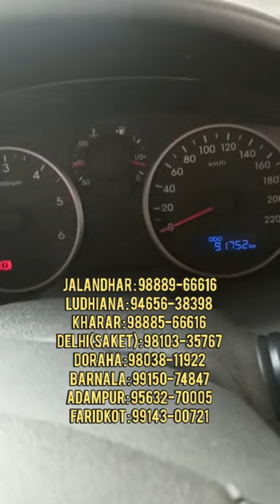i20 Decarbonised at Decoke Decarbonisation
Decoke Decarbonisation
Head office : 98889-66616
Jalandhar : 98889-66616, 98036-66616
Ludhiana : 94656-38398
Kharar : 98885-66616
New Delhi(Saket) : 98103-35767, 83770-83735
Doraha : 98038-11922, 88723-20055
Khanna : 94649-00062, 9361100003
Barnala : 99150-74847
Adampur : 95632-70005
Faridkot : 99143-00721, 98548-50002